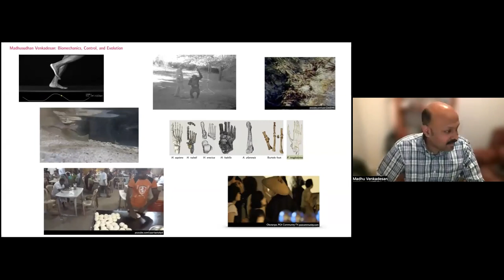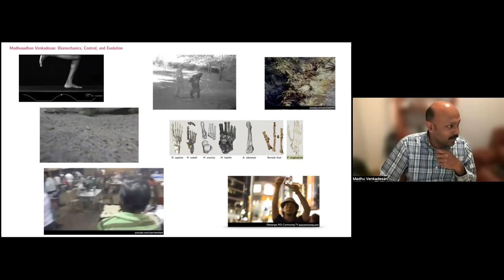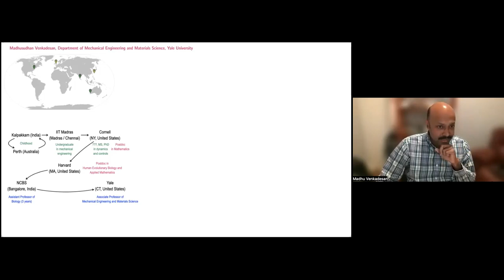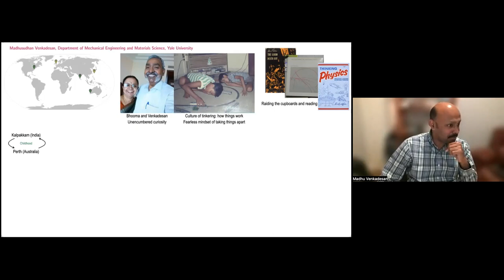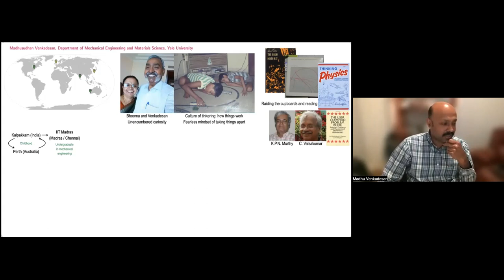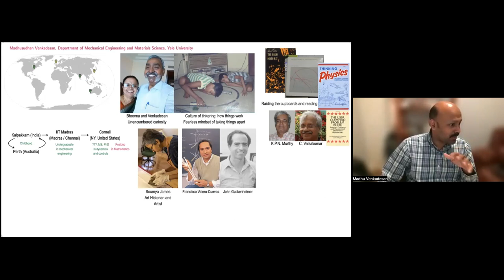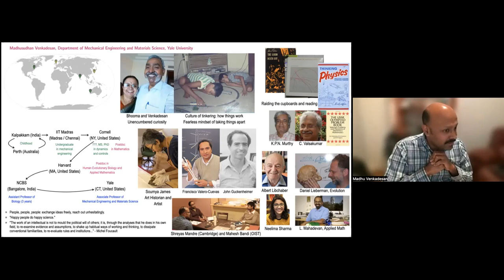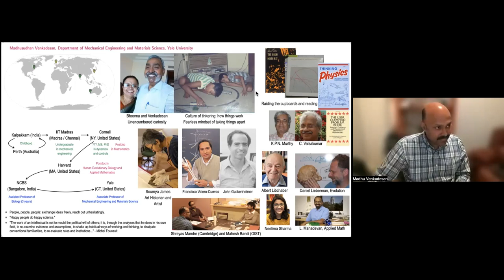"Living Histories". Madhu Venkadesan